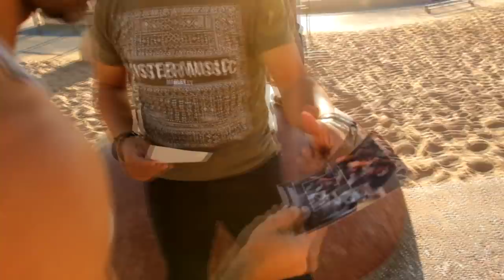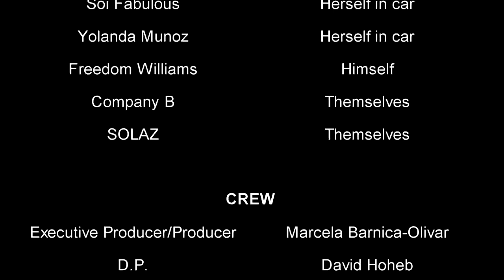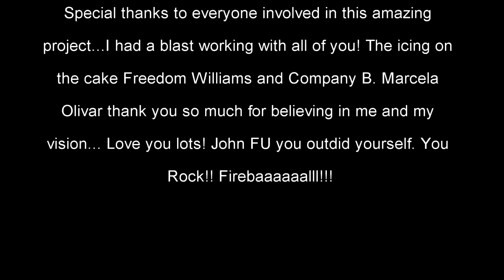Marla G "Party Over Here" - Official Music Video starring Ojani Noa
Shot, chopped and directed by John F.U. for Powerhouse Music Records
Executive Producer / Producer Marcela Barnica-Olivar
Director of Photography: David Hoheb